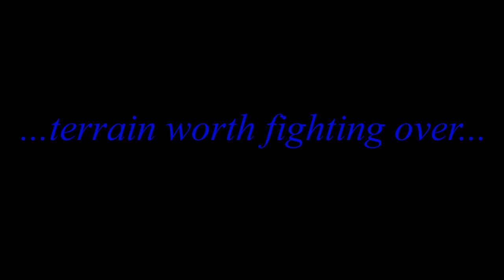African Village - Adrian's Walls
Product video of African Village from Colonial to Present Day Range.